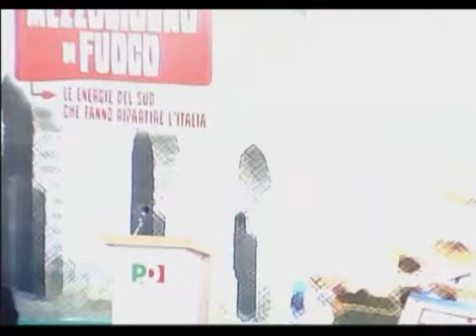Mezzogiorno di Fuoco - intervento Ernesto Magorno